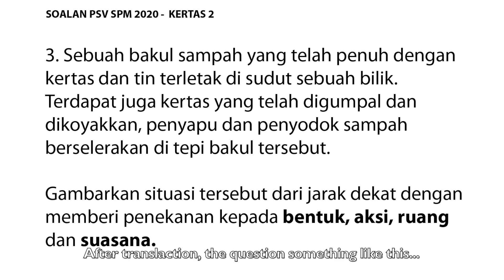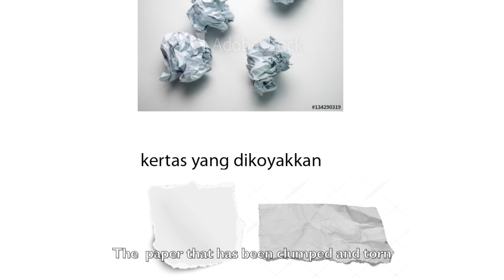SPM 2020 Art Paper 2_Question 3 - A dustbin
SPM 2020 PSV Kertas 2 - Soalan 3.
How to get good marks in fine art exams - In this video, I will demonstrate how to get a high score in the fine Art exam. with a simple tutorial and step. Here I share my personal opinion and experience that illustrated how to score better marks in exams easily with drawing and painting skills. Learn how to score good marks in the art exam.